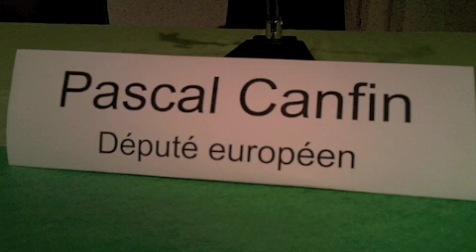Discours audio Pascal Canfin à Triel sur Seine sur la finance et l'Europe partie 1/2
Discours de Pascal Canfin, député Européen d'EELV sur la finance et des propositions d'EELV à Triel sur Seine canton de Chanteloup les vignes, Carrière sous Poissy, Conflans sainte Honorine.